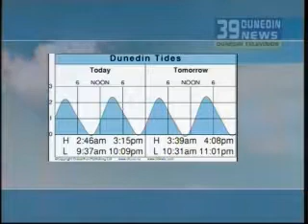Nightly weather report